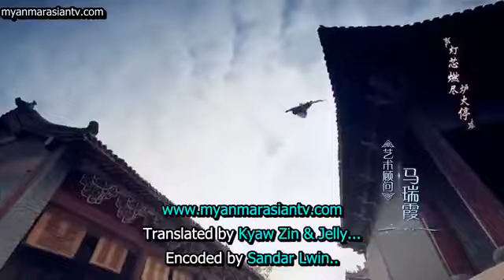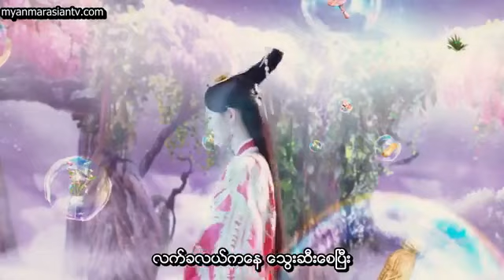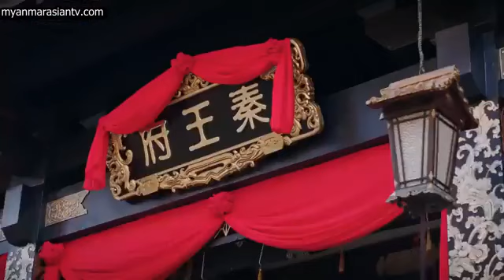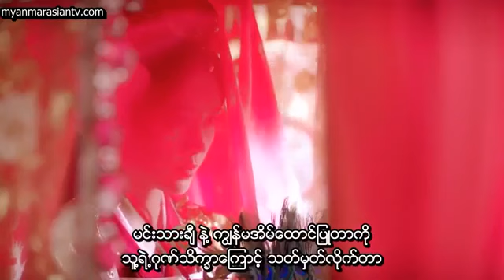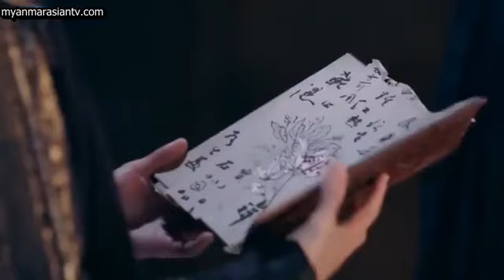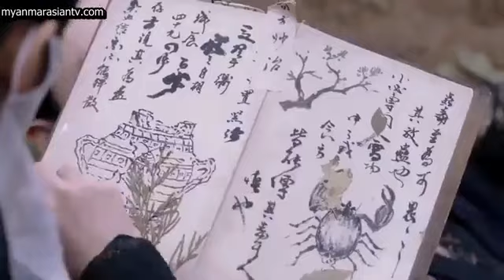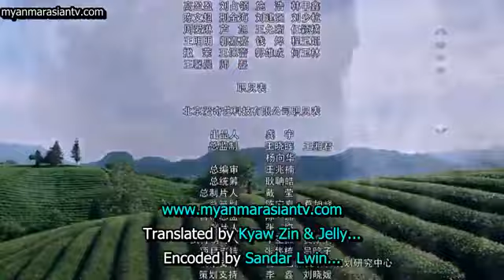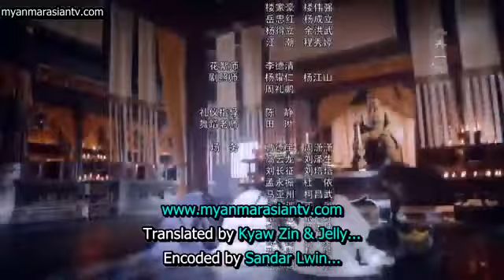Legend of Yun Xi 1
If you are the copyright owner of any material used in our videos and you wish to have it removed, please contact us and we will promptly remove it upon request."